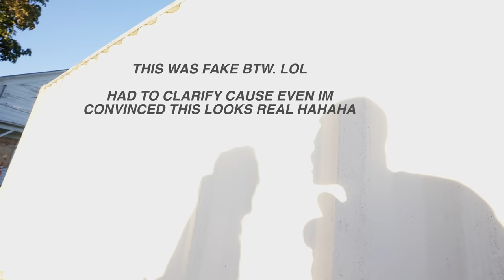FIRST ROAD TRIP IN THE NISSAN GTR!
This is our first road trip back home after purchasing the GTR! See how she does!